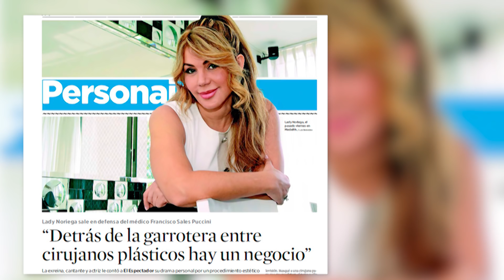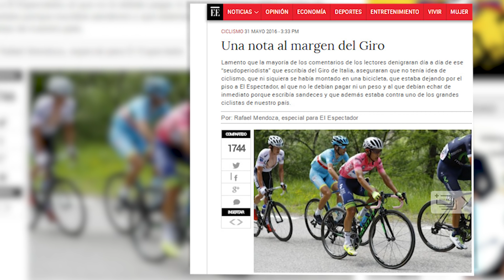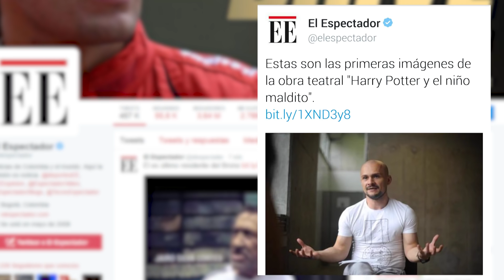Redacción Al Desnudo: 07 de junio 2016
Fidel Cano habla, entre otras cosas, del análisis que realizó el periodista Rafael Mendoza sobre el Giro de Italia.